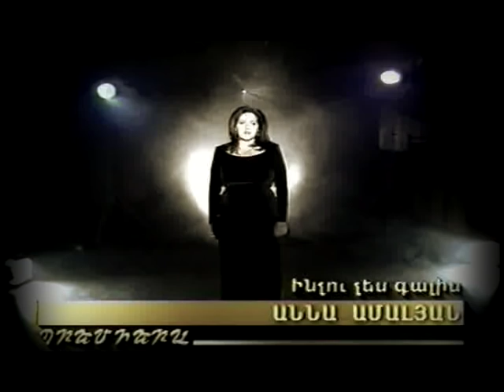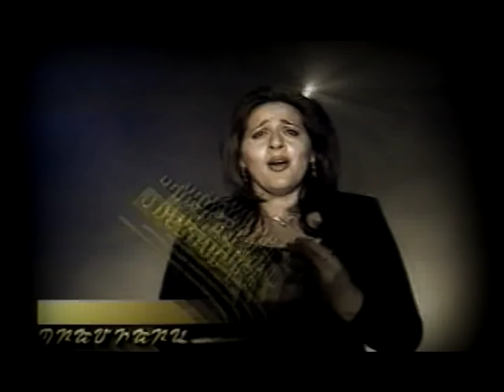Anna Amalyan - Inchu ches galis (1999)